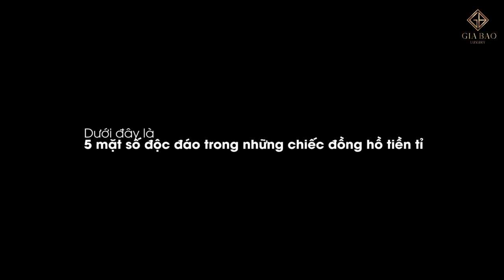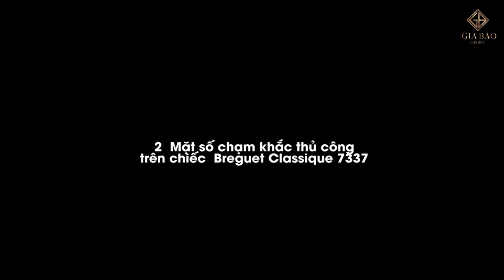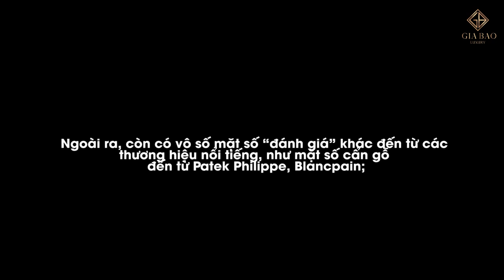5 mặt số độc đáo trong những chiếc đồng hồ tiền tỉ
Những tiêu chí nào để bạn lựa mua một chiếc đồng hồ?
Mức độ nổi tiếng của thương hiệu?
Bộ máy đồng hồ đang đập bên trong?
Hay mặt số bên dưới lớp kính?
Trong video này là 5 mặt số độc đáo trong những chiếc đồng hồ tiền tỉ.

Hệ thống showroom:
- 69 Quang Trung, Hai Bà Trưng, Hà Nội
- 55 Đống Đa, Hải Châu, Đà Nẵng
- 164 Trần Hưng Đạo, Quận 1, TP Hồ Chí Minh